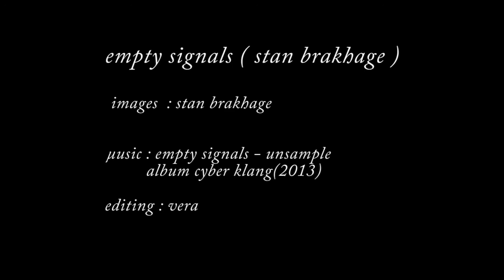empty signals (Stan Brakhage )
this film is a homage to Stan Brakhage and is entirely made of shots out of his films . it consists mostly out of single frame shots